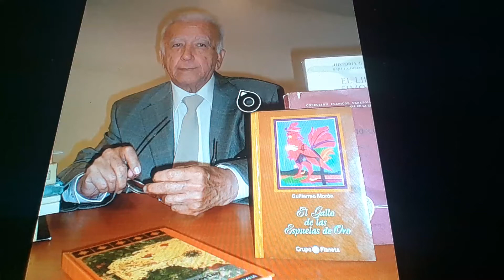Horacio the handsnake - Guillermo Morón